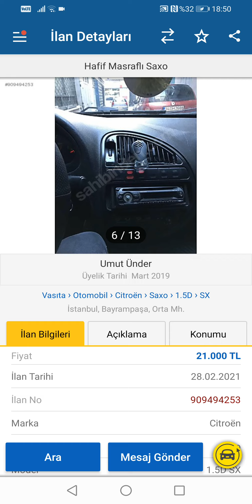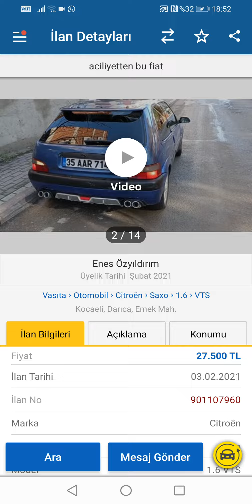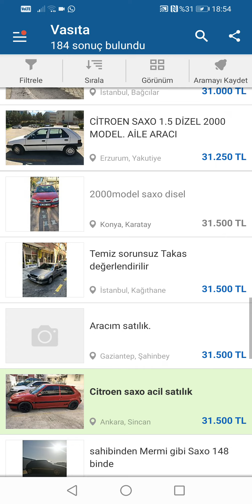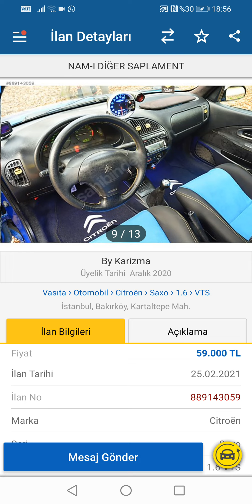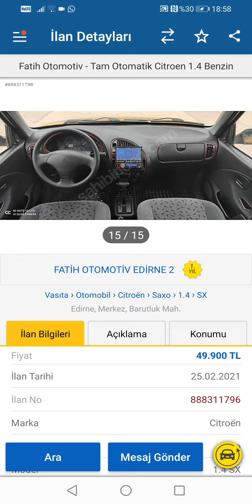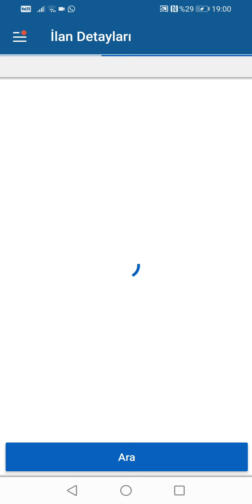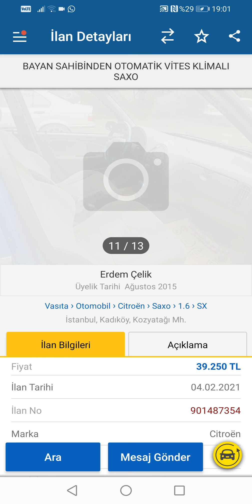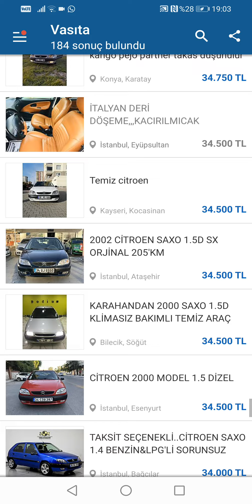CİTROËN SAXO İKİNCİ EL FİYATLARI «ALINIR MI?»